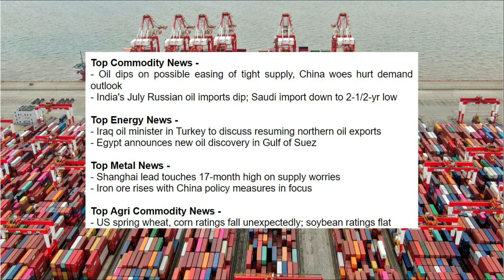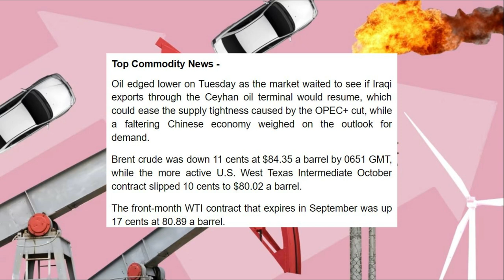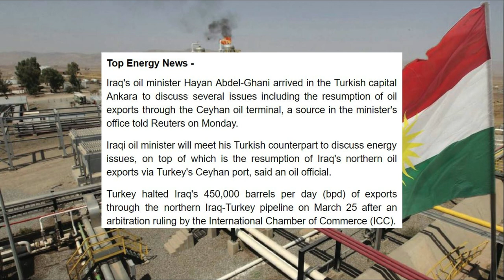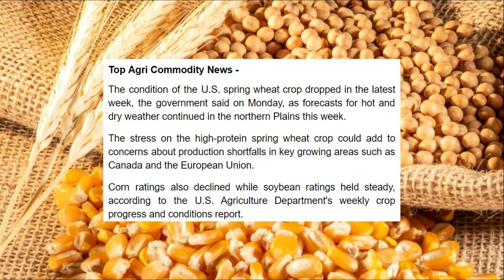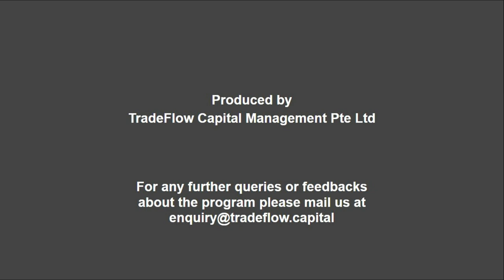Market Buzz: Oil's Dip, Supply Dynamics, and Exciting Oil Discovery!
- Oil dips on possible easing of tight supply, China woes hurt demand outlook
- India's July Russian oil imports dip; Saudi import down to 2-1/2-yr low

- Iraq oil minister in Turkey to discuss resuming northern oil exports
- Egypt announces new oil discovery in Gulf of Suez

- Shanghai lead touches 17-month high on supply worries
- Iron ore rises with China policy measures in focus

- US spring wheat, corn ratings fall unexpectedly; soybean ratings flat